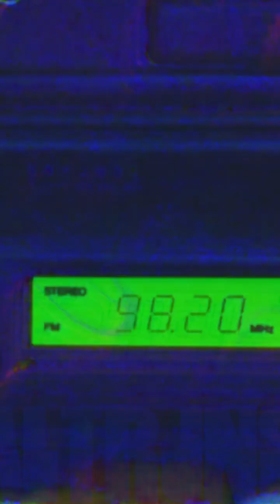NEWJEANS "HOW SWEET" x DEPECHE MODE "PERSONAL JESUS" MASHUP [ALTRJNS 038]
NewJeans "How Sweet" x Depeche Mode "Personal Jesus" by AlterJeans "ALTRJNS"